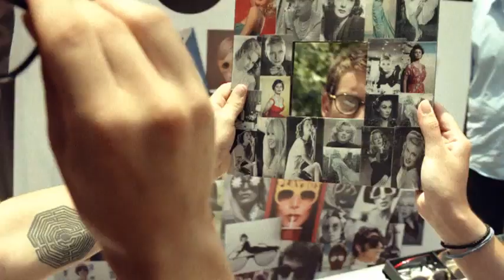2012 Nescafé Frappé Meet Market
One of the new Nescafé Frappé commercials. We booked one of the second parts. Directed by Phedon Papamichael Production House: TopCut.